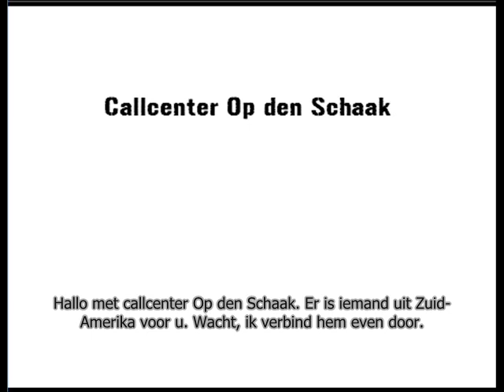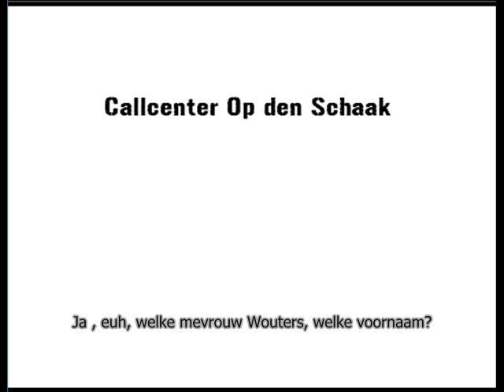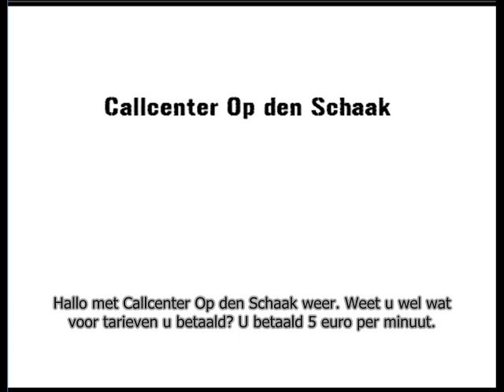Telefoonterreur: Callcenter & Boerderij. Limbalert ©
Dit keer zijn er twee fragmenten van Pietje belt!
Dit keer is hij een Callcenter en belt hij een boerenbedrijf!